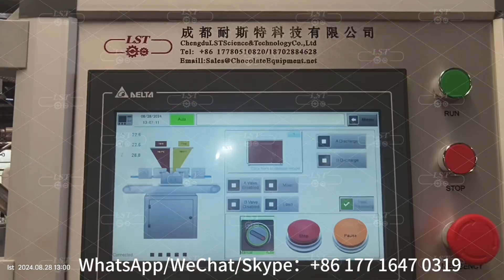LST vertical gummy depositor with silicone mold